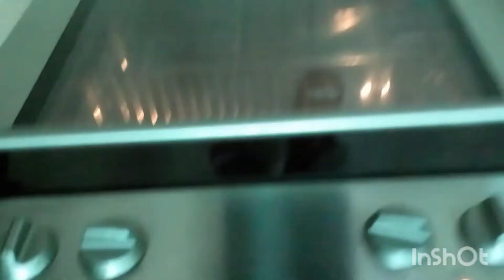GREAT IDEA FOR LUNCH OR DINNER|POTATO AND MINCED MEAT|DELICIOUS AND EASY RECIPE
INGREDIENTS

minced meat
potato
butter
onion
garlic
black pepper
coriander
turmeric
salt
tomato sauce
tomato paste
bell pepper
oil
thick cream
liquid milk
mozarella cheese

POTATO AND MINCED MEAT RECIPE...SIMPLE AND QUICK RECIPE...THIS EASY RECIPE FOR COOKS OF ALL SKILLS LEVEL..MOST DELICIOUS  QUICK AND EASY LUNCH OR DINNER RECIPE THAT YOU CAN GIVE HAPPINESS TO YOUR FAMILY

MY FRIENDS,IF YOU LIKE THIS VIDEO YOU CAN HELP ME TO GROW THE CHANNEL.